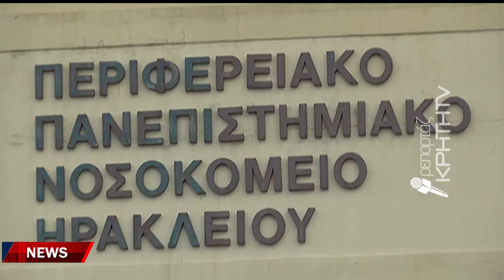Με αποδοκιμασίες εργαζομένων η αποδοχή του Υφυπουργού υγείας στο ΠΑΓΝΗ